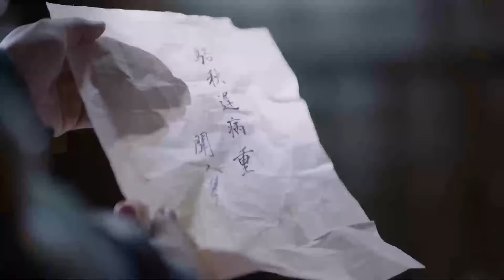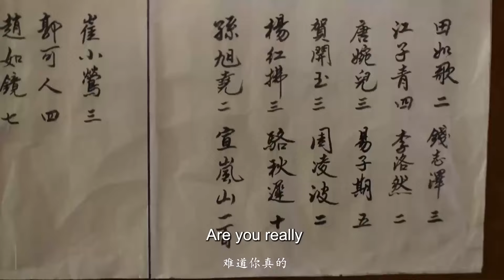MUTLISUB【Tibetan Sea Flower under The Sun/流光剑】▶EP 38 👾山寨秀才与相府小姐，历经重重磨难，坚守爱情，终突破阻碍，携手相伴，共赴未来。💐许凯